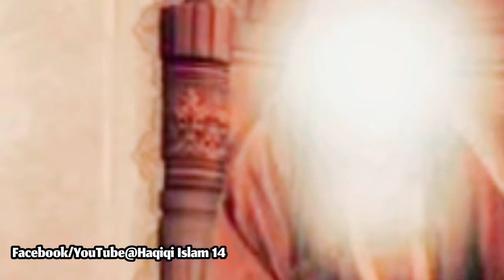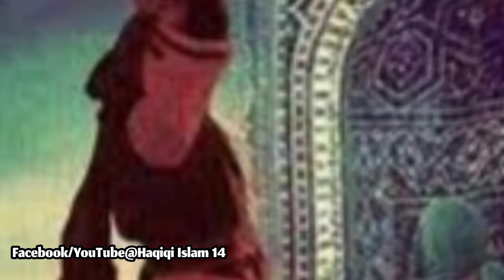Murderer of Imam Ali || kon tha Ibn Muljim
murderer of Imam Ali
History of Hazrat Ali
History of Islam
Namaz me Hazrat Ali ki shahdaat
Jung e sifin
Jung e Jamal
Jung e Neharwan
Jung e Badar
Jung e Ohad
Battle of Badar
Shab e Qadr
Quran Kareem
Quran Majeed
Najaf
Kufa
Ramzan
Madina
Mula Ali ki jung
Mula Ali ka ghar
Majlis Matam Noha
Imam Mahdi Imam Mehdi
Yamen